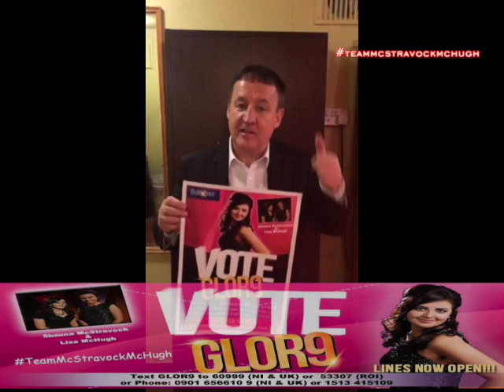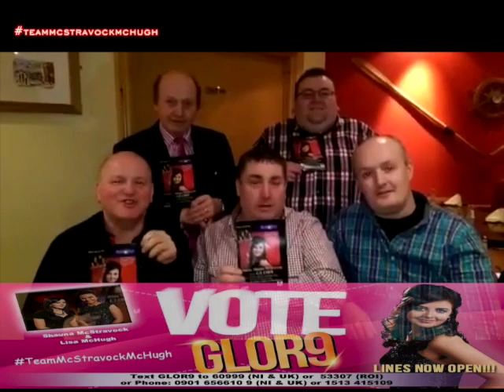Shauna McStravock friends support.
A video of support for Shauna McStravock on this year's Glor Tire on TG4. Don't forget. Vote Glor9!